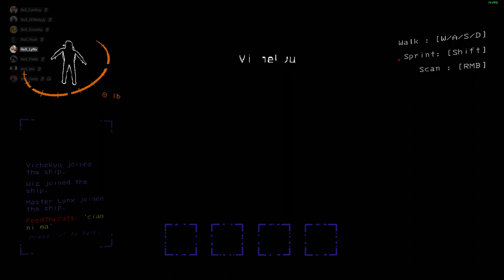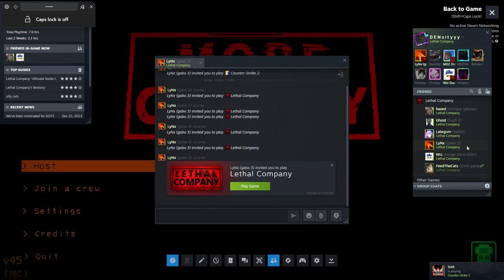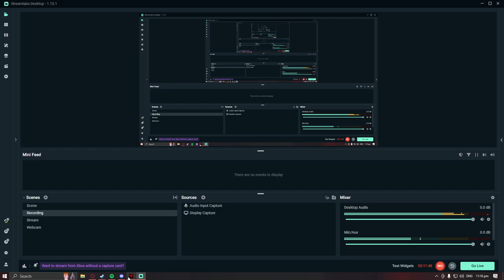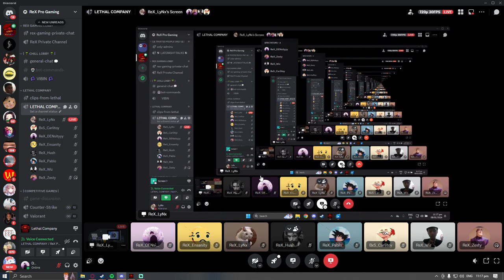Lethal na way kahumanan